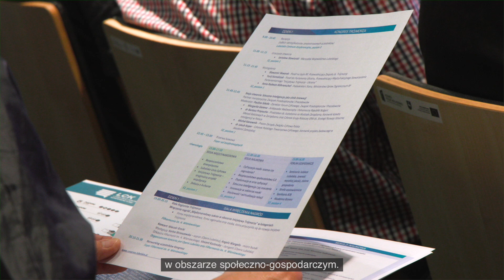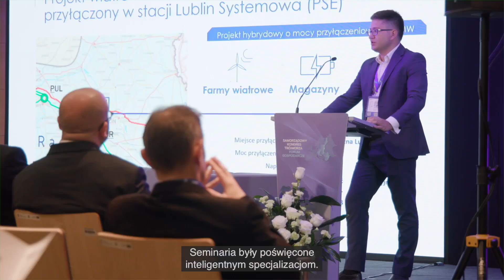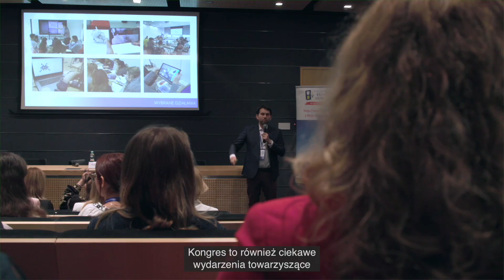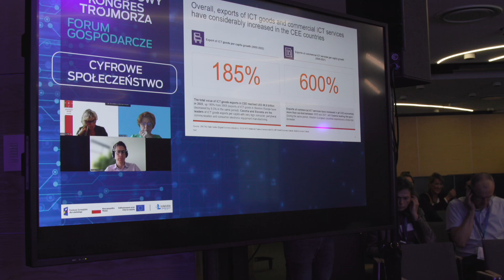IV Samorządowy Kongres Trójmorza 2024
To już czwarty Samorządowy Kongres Trójmorza zorganizowany przez Urząd Marszałkowski Województwa Lubelskiego w Lublinie. Na wydarzenie zarejestrowało się ponad 900 uczestników z 20 krajów.
Kongres Trójmorza jest platformą służącą wypracowaniu rozwiązań na rzecz rozwoju regionów zlokalizowanych między Morzem Bałtyckim, Adriatyckim i Czarnym. Forum odpowiada na bieżące działania, które dokonują się w obszarze społeczno-gospodarczym państw.